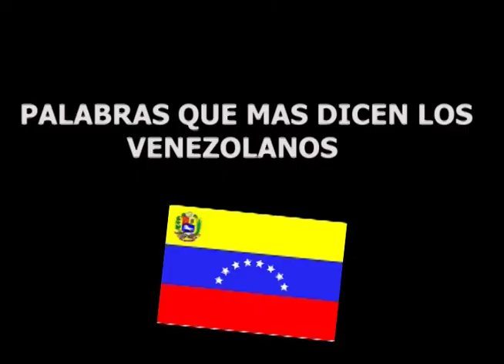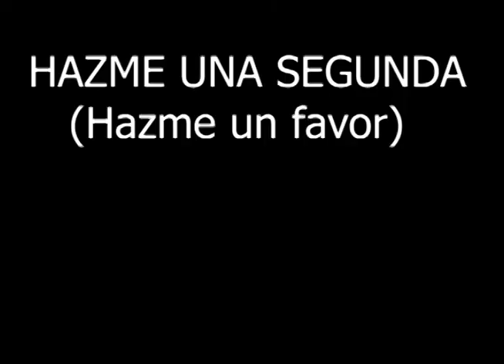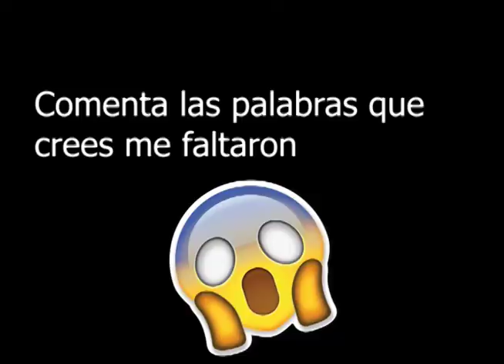¿COMO HABLAN LOS VENEZOLANOS? (según otras nacionalidades)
EN UNA DE HACER VIDEOS DISTINTOS ME DIÓ POR HACER ESTE...